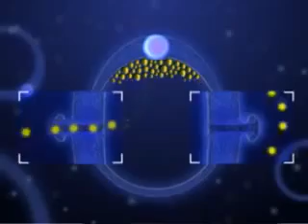Sisel International Rapid Weight Loss Lollipop, Real or Hype